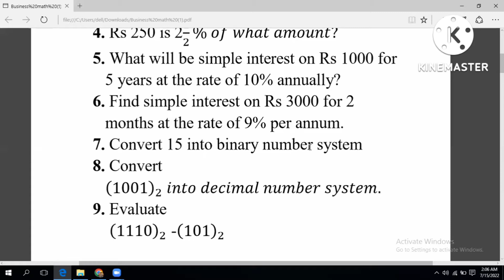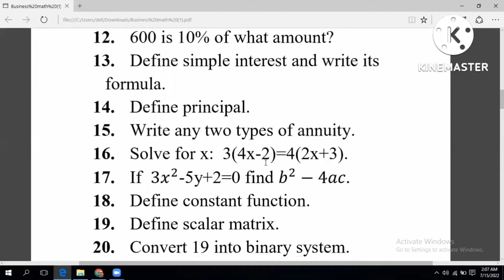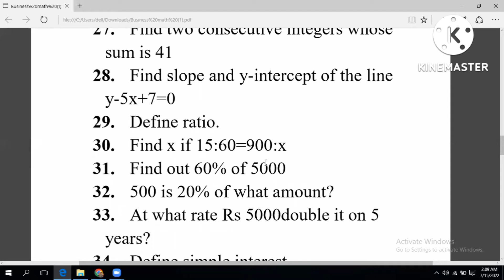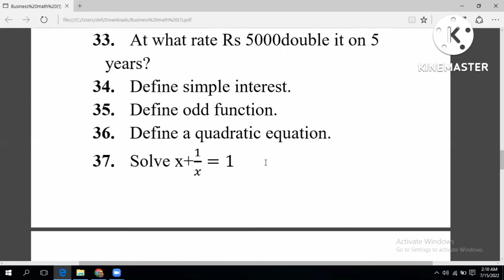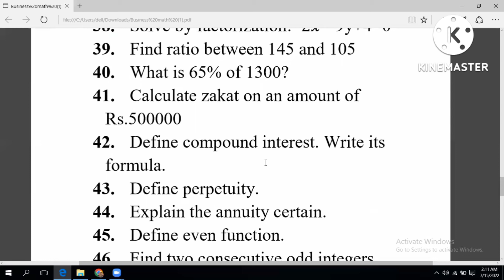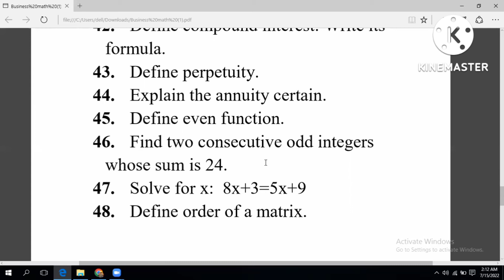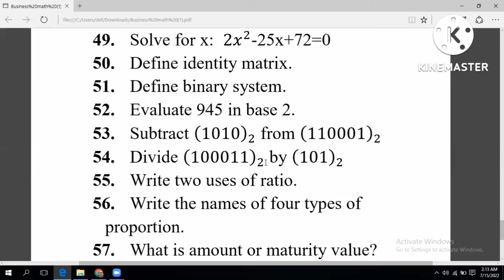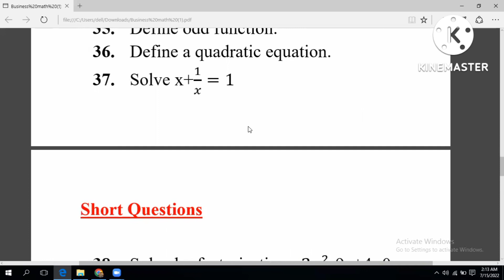Business math i com part 1 guess paper 2022 // i com part 1 most important questions sir Aqeel malik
Business math i com part 1 guess paper 2022 // i com part 1 most important questions
Sir Aqeel Mlik

Queries solved:
business math i com part 1 most important guess
i com part 1 business math short questions
i com part 1 business math past papers questions